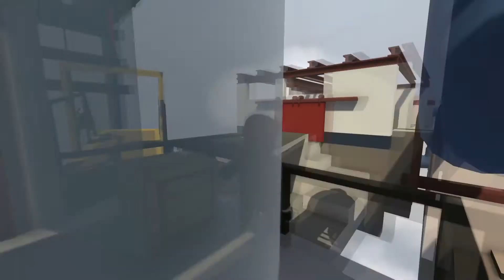Simulation d'homme bourré !! - (Human Fall Flat #1)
Horaire de la chaîne :
  ♦ Lundi - Soirée Salon
  ♦ Mercredi - Musique
  ♦ Vendredi - RaphiLexShow
  ♦ Dimanche - RaphiLex Championship

Le RaphiLexShow est une chaîne de divertissement centrée sur le gaming. Mais, tout est possible ! Sauf le porno. Nous sommes un duo hétérosexuel composé de Raph et Alex. Parfois un trio toujours aussi hétérosexuel avec Will. Étant gameurs professionnels avec un talent incroyable, nous avons gagné une partie de Fortnite après seulement 20 essais. En plus, on a un humour de haut niveau. Chez les bas niveaux